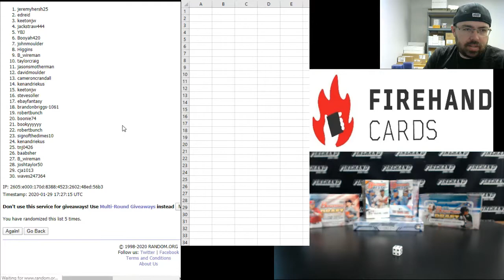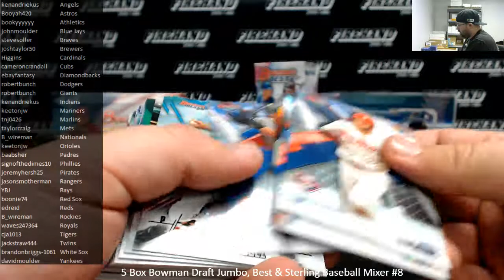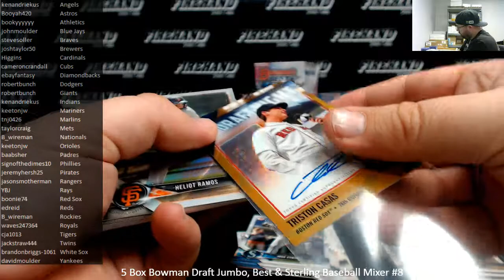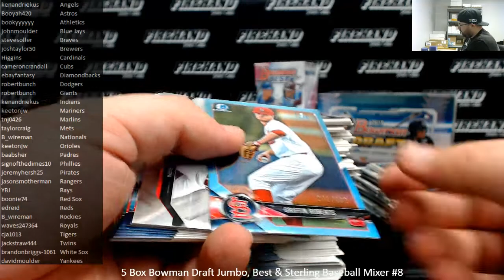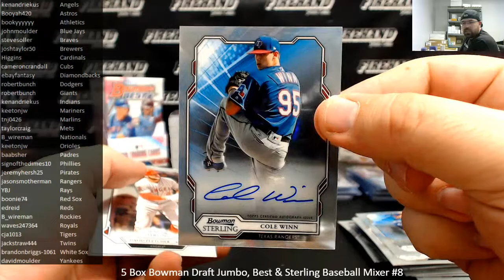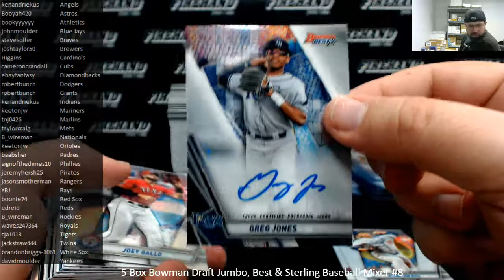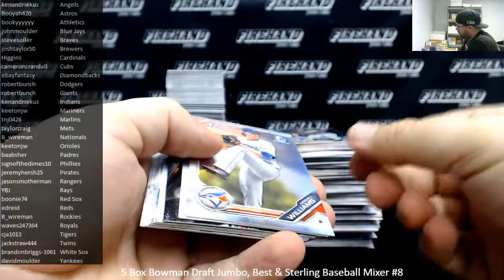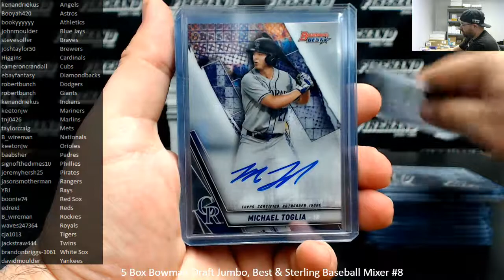1/29/2020 5 Box Bowman Draft Jumbo, Best & Sterling Baseball Mixer #8